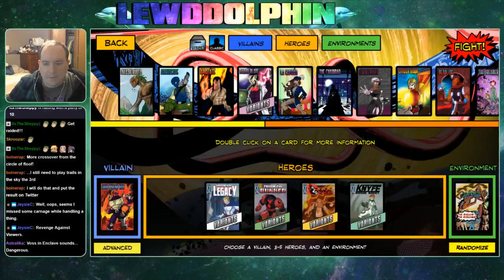Dolphin's Dive #46 - The Ending of the Enclave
Game 1 (0:00) Akash'Bhuta vs Absolute Zero, Freedom Five Bunker, Captain Cosmic Requital, Best of Times Chrono-Ranger, and Prime Wardens Fanatic at The Temple of Zhu Long.

Game 2 (50:10) Advacned Citizen Dawn vs Dark Watch Expatriette, Omnitron-U, and Termi-Nation Unity at MMFFCC.

Game 3 (1:11:30) Advanced Grand Warlord Voss vs FF Legacy, The Scholar of the Infinite, and Rogue KNYFE at The Enclave of the Endlings.